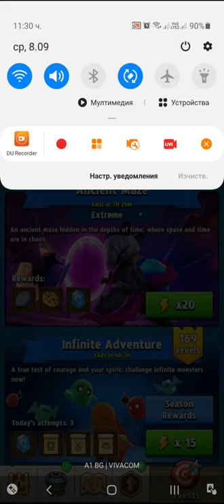Archero Ancient Maze.Level-1 to 100